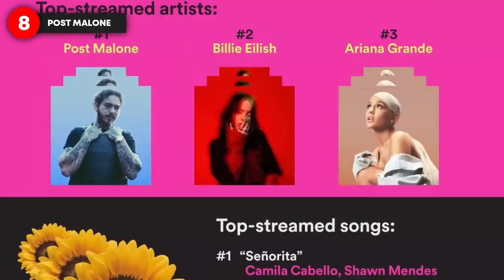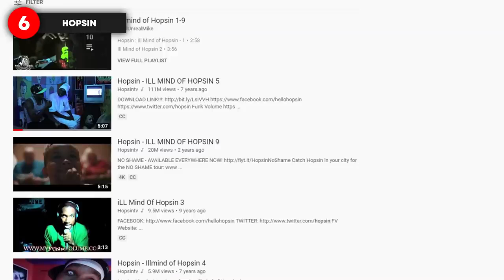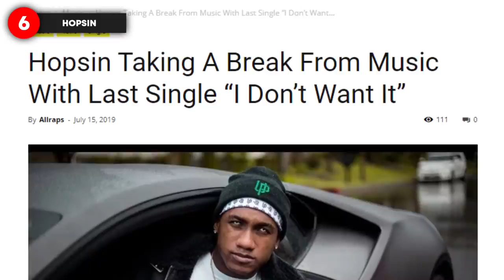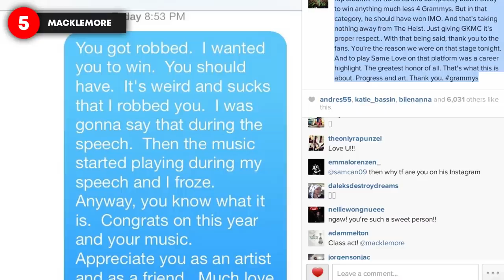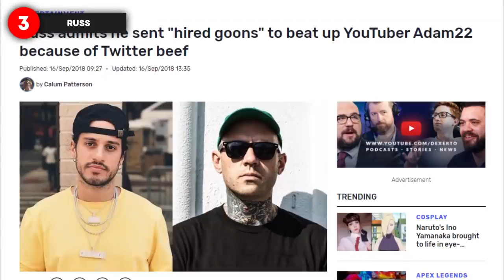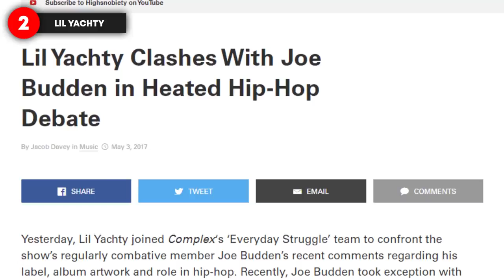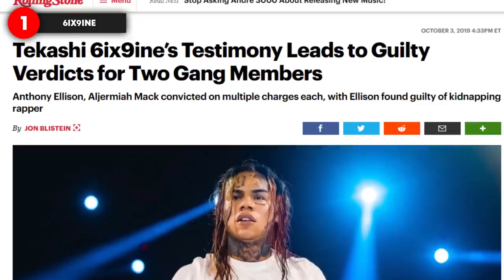8 Rappers That the rap community doesn't acccept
Pls do not strike this im tryong to create a repost platform yo help small  channels out 💜